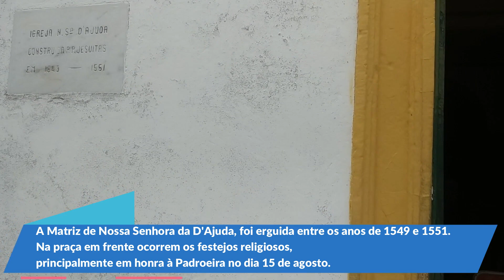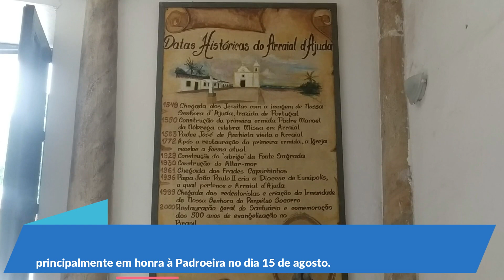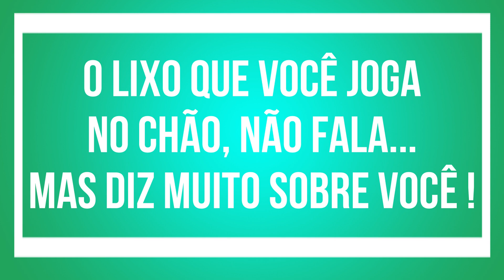O que fazer em Arraial D'Ajuda? Curtir as belas praias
A beleza das praias de Arraial D'Ajuda encanta a todos que a conhecem. Conosco não foi diferente... Depois de tomar um belo café com um delicioso pão de queijo, no Café Encontro da D'Ajuda, nos proporcionado pela querida amiga que lá fizemos,  Valéria, seguimos para o charmoso Centro Historico e tivemos um visão incrível das praias vistas do alto...
Como o momento não é propicio para grandes aglomerações, procuramos uma praia menos movimentada, a praia do Taipe...
Foram momentos incríveis, que foram interrompidos abruptamente...
Venham conosco, conhecer um pouco de Arraial D'Ajuda através do nosso olhar...

Sigam também nossos amigos:
Valéria: @encontrodajuda
Boto e Deni: @botoedeni100pressadechegar
Jean e Carol: @partiudetrailer